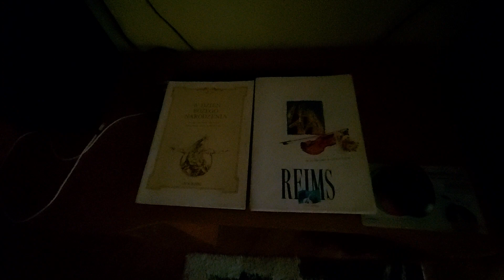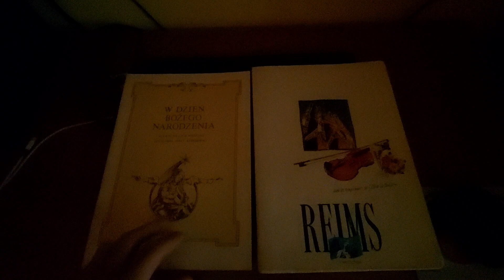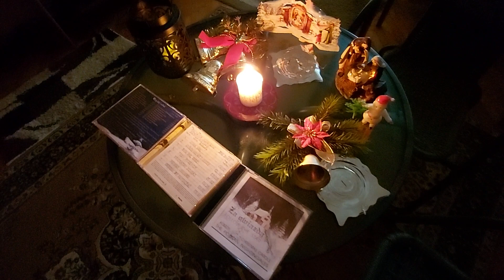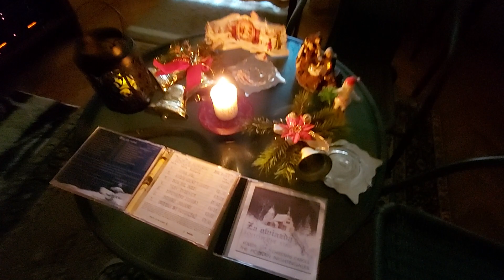Katedralny Chór Chłopięco-Męski Poznańskie Słowiki- Rozkwitnęła się Lilija DDS Technisc Full 1080pHD